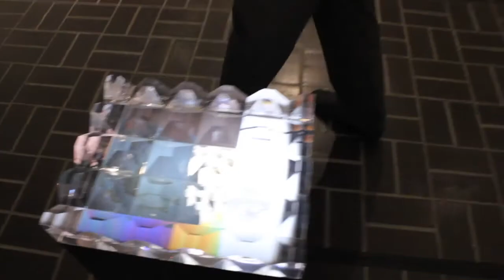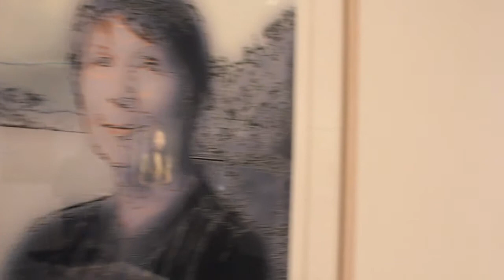Rino Pizzi: The Mona Lisa Project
Photographer Rino Pizzi's latest endeavor is a reexamination of Leonardo's Mona Lisa. Arguably the most famous painting in history, Mona Lisa has been studied, contemplated, and debated about so much over the centuries that Pizzi feels it's sometimes considered more of a subject of discussion than an actual painting. In an effort to look at the artwork with fresh eyes, he asked sixteen female artists to sit for him in the style of Mona Lisa's famous subject. The artists themselves (Connie Arismendi, Ellen Berman, Valérie Chaussonnet, Judy Jensen, Faith Gay, Germaine Keller, Emily Little, Beili Liu, Beverly Penn, Margo Sawyer, Nancy Scanlan, Julie Speed, Jana Swec, Liz Ward, Sally Weber, and Sydney Yeager) then created Mona Lisa-inspired works based on the photos.

The Mona Lisa Project is on display through September 11 at the Austin Museum of Art.